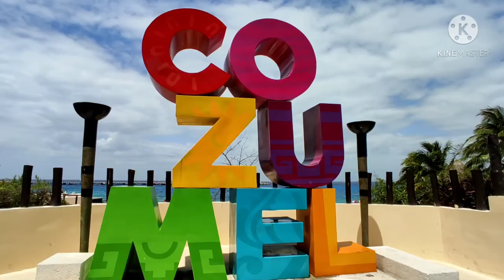Nos vamos a acampar, exploración urbana y búsqueda de cenotes PARTE 1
Espera un momento, esta no es una receta engordante mas? que esta pasando?

TRANQUILO, es solo un pequeño blog que se atravesó en el canal, tuve la oportunidad de grabarlo y quise compartirlo contigo bb :3

Espero tengas un gran día, todo siempre puede mejorar, animo

si te gusto el video, compártelo, me ayudarías muchísimo, gracias